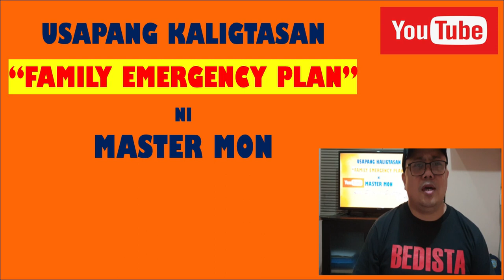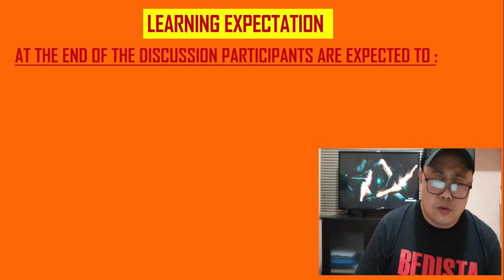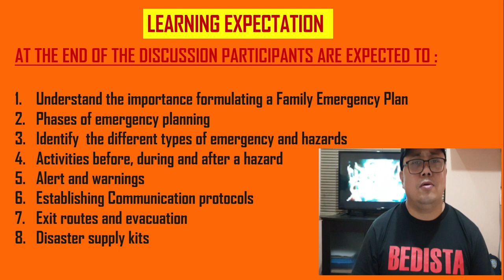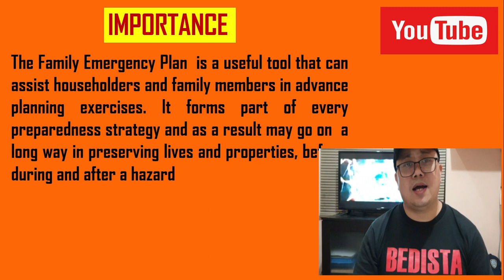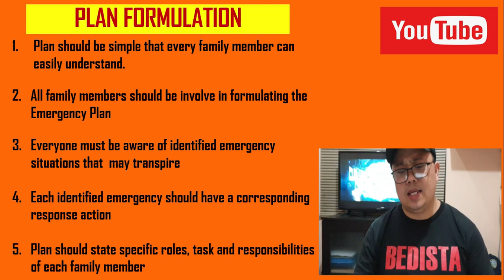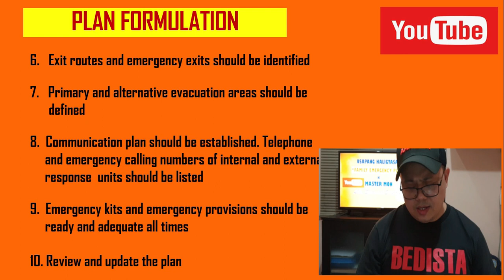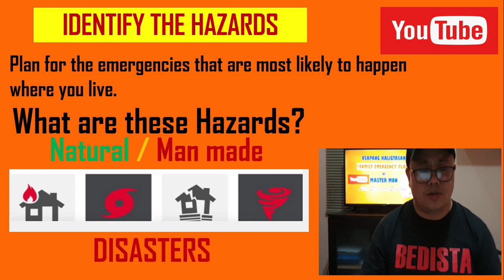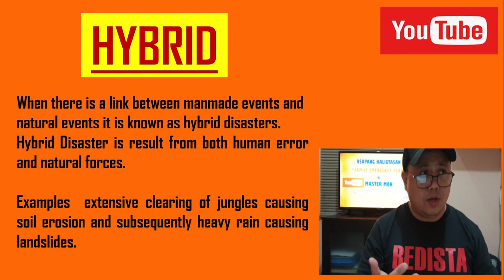Paano maging ligtas? Family Emergency Plan Part-1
Paano maging ligtas ang pamilya sa mga sakuna. Emergecy Plan ang kailangan ng bawat pamilya.